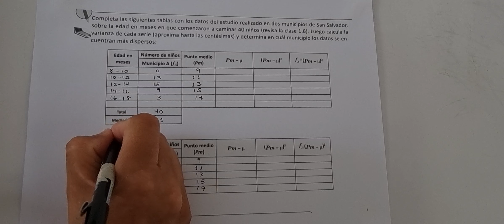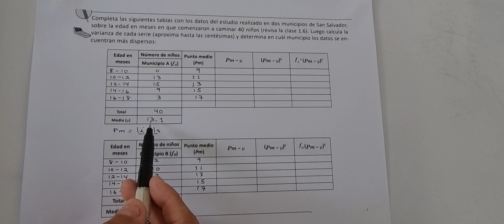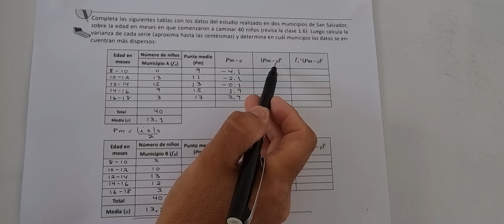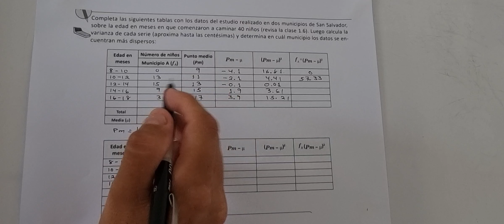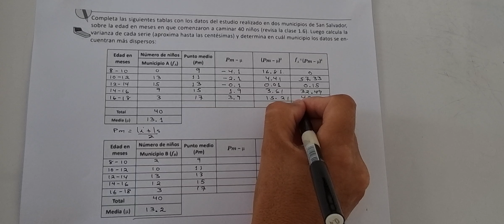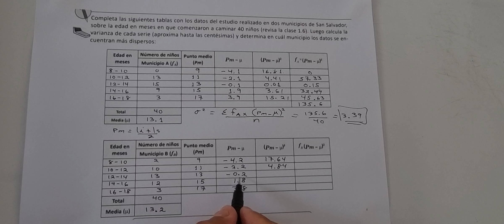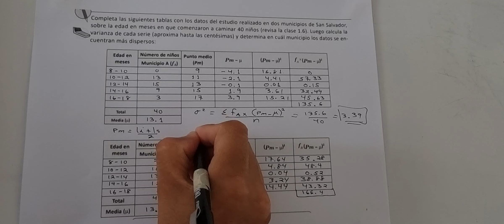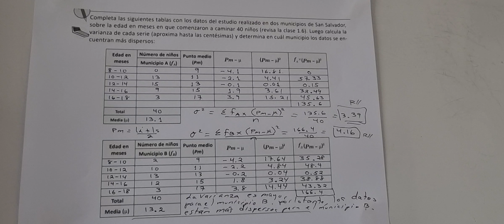1.7 Varianza para datos agrupados (Cuaderno de ejercicio lápiz)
Noveno grado